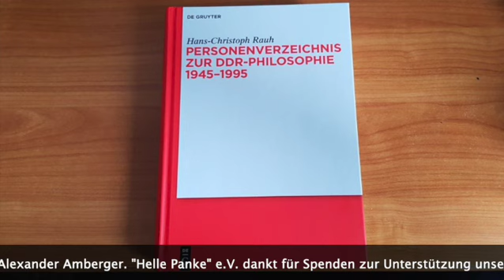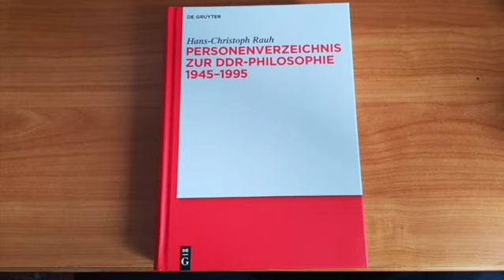Hans-Christoph Rauh: Zur Generationengeschichte der DDR-Philosophie 1945-1995, Vortrag vom 22.2.22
Es gab nicht die eine DDR-Philosophie, sondern Zäsuren, Umbrüche und Zerwürfnisse; vor allem aber einzelne bestimmte philosophische Personen. So musste nach dem Zweiten Weltkrieg auf Lehrkräfte zurückgegriffen werden, die vor und in der Weimarer Zeit bzw. im Exil, Konzentrationslager oder Kriegsgefangenschaft Denken gelernt und praktiziert haben, wozu bis 1948 auch einige "altbürgerliche" Universitäts-Philosophen und bis 1956 auch noch Ernst Bloch in Leipzig und Günther Jacoby in Greifswald gehörten.
Nach dem Krieg wurde zugleich dazu die antifaschistische Gründer- und erste Lehrer-Generation junger SED-Philosophen, späterhin abschätzig als „Kaderphilosophen“ bezeichnet, ausgebildet und eingesetzt, was zumeist gleichzeitig geschah. Ihnen folgte dann durchgehend vorherrschend eine zweite Lehrer- und "Siegergeneration" sowie drittens eine sog. nicht-eigentliche DDR-Schülergeneration, der "ewige Nachwuchs".
Während ihres 40jährigen Bestehens bildete die DDR jährlich neue Philosophiestudenten aus. Während die erste und zweite Generation mit dem Ende der DDR teilweise schon das Renteneintrittsalter erreicht hatte bzw. zumeist vollständig abgewickelt wurde, mussten sich ihre allein gelassenen "Schüler" nach 1990 völlig neu orientieren, was teilweise durchaus bemerkenswert und anhaltend wirkungsvoll gelang.
Die aber vollständig abgeschlossene  DDR-Philosophie wurde selbst zum theoriegeschichtlichen Forschungs- bzw. historisch-kritischen Aufarbeitungsgegenstand und gelangte dadurch zu einem erstaunlichen "philosophischen Nachleben" (Peer Paternack). Ihre historisch-systematische Gesamtdarstellung ist erst noch zu leisten. Der versuchte personen- und generationsgeschichtliche Einblick in deren einhalbhundertjährige Gesamtentwicklung 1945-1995 (nationalgeschichtlich und gesamtdeutsch mit zwei zusätzlichen Zeitfenstern) muß dazu natürlich seine Ergänzung vor allem noch durch eine thematisch-problem- und institutionengeschichtliche Sichtweise erfahren.
Kann man also von einer dreifachen Generationenabfolge sprechen? Wie wäre sie dokumentarisch und personengeschichtlich darstellbar? Und könnte bei dieser Generationenabfolge auch von einer nachkriegszeitlichen, realsozialistischen und dann auch noch postsozialistischen Transformationsabfolge gesprochen werden?

Referent: Prof. Dr. Hans-Christoph Rauh (arbeitet seit über drei Jahrzehnten zur Geschichte der DDR-Philosophie; Autor und Mitherausgeber zahlreicher Publikationen zum Thema, zuletzt „Personenverzeichnis zur DDR-Philosophie 1945–1995“, De Gruyter, Berlin/New York 2021)

Moderation: Dr. Alexander Amberger